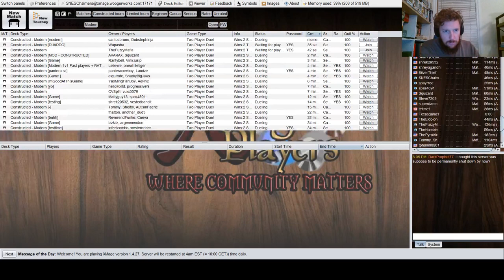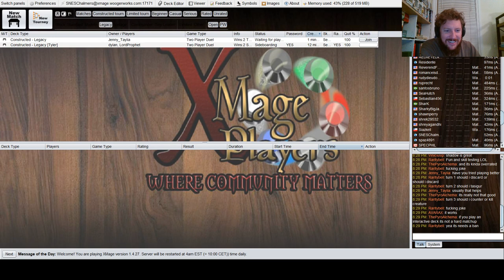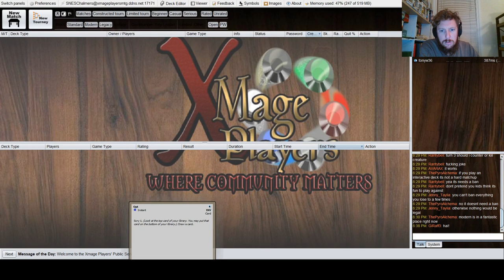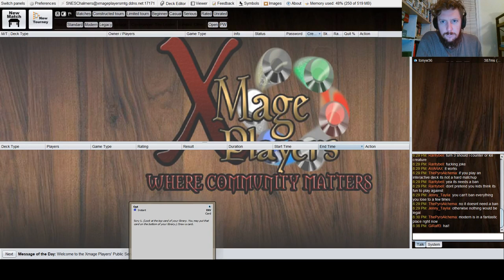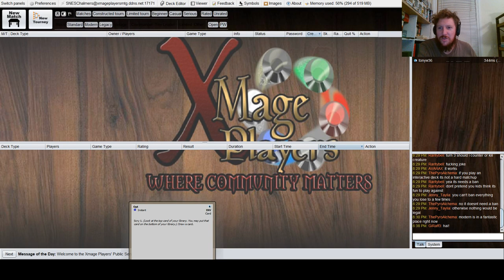League - S05 US - Dylan Magika vs Tyler Adams